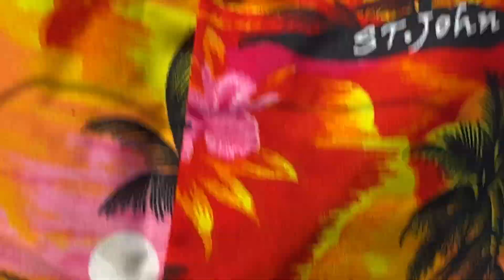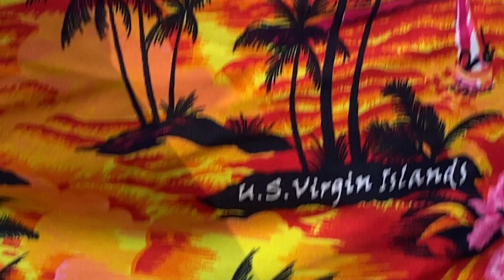02 Camera Fail 09 18 24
Soooooo …… second try on this video …….

02 Camera Fail 09 18 24

The camera was set looking into the trees ….. My bad ……. But you just might be able to hear me talk. If I had a brain (shutup), I’d be able to edit this out but yeh …. Ok ………..

At least – you can see the trees moving a bit ………..

Let’s just stop it right here …

I gotta go … Seeeee yaaaaa !!

This is Dirk ten Haaf from Michigan …